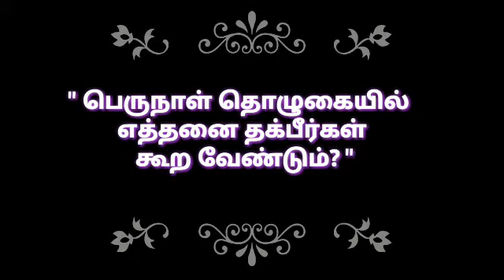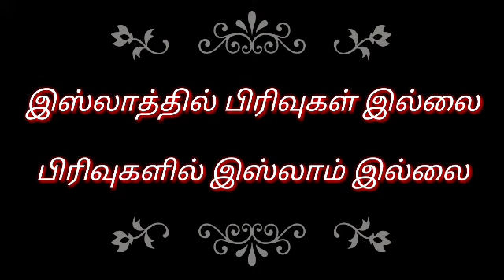" பெருநாள் தொழுகையில் எத்தனை தக்பீர்கள் கூற வேண்டும்? "